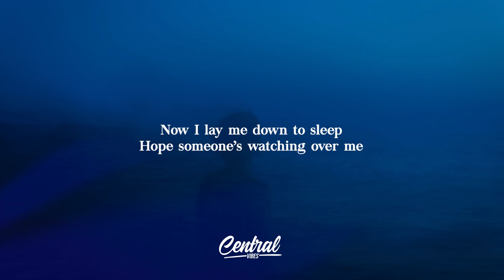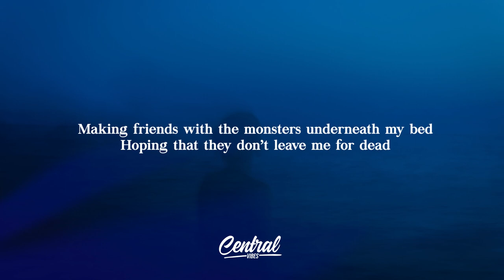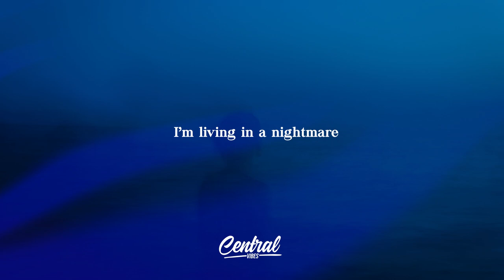UNDREAM x Neoni - Nightmare (Lyrics)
📷 Picture credit:
Unsplash

If you like this song make sure to check these out too! :
Ollie - Feeling (Lyrics)
June - Ambulance (Lyrics)
Sub Urban - Freak (Lyrics)
Doja Cat - Say So (Lyrics)
Daniel Allan - Peanut Butter (Lyrics)
MIIA - Dynasty (Lyrics)
Echos - Saints (Lyrics)